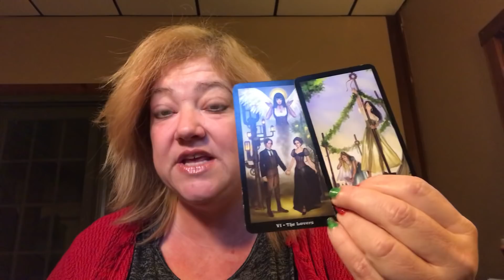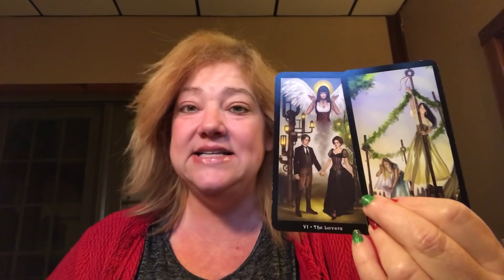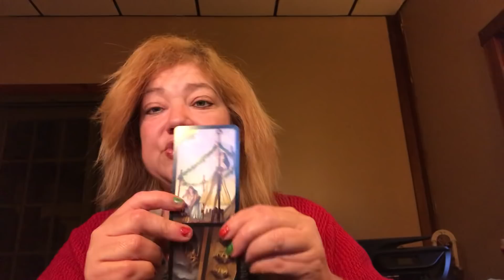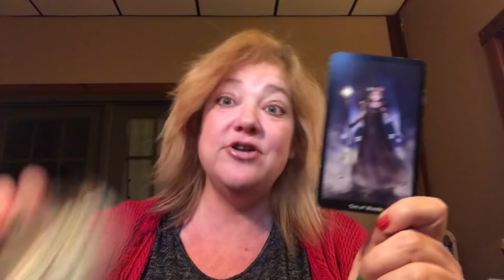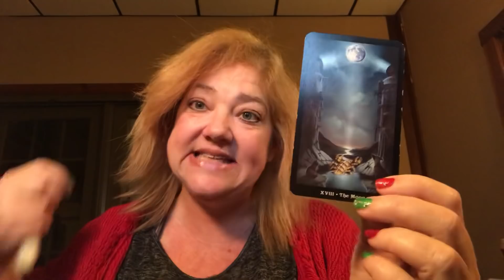DAILY MESSAGE OCTOBER 29, 2018 ♥️